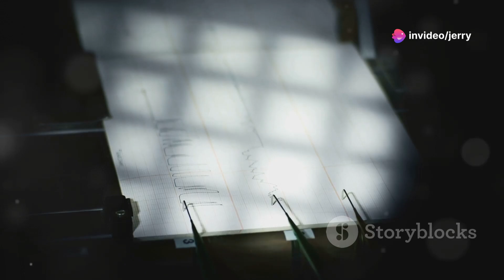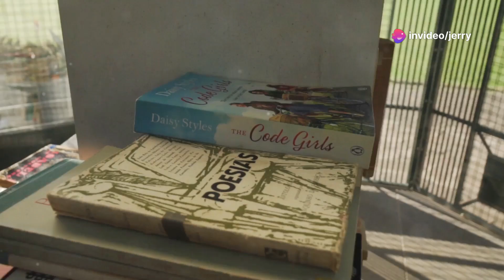"Five Days in Darkness: The Chilling True Story of Travis Walton's Alien Abduction"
Discover the terrifying true story of Travis Walton, a man who was mysteriously abducted by aliens in 1975 and returned five days later. This chilling account remains one of the most compelling UFO encounters in history.